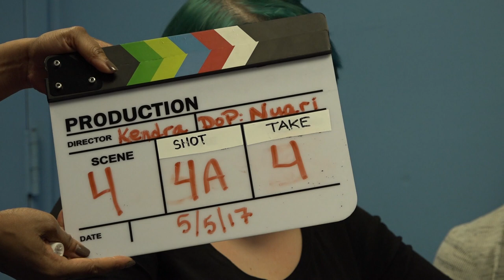BSIL/BHCC LCA2017 Grimoire Blooper Reel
This is the blooper reel and outtakes for the final movie production for the 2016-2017 Light, Camera, Action! film class at the Baltimore School of Independent Learners (BSIL) and the Baltimore Homeschool Community Center (BHCC).

For more information about the film class, BSIL or BHCC, please visit our websites...

Category